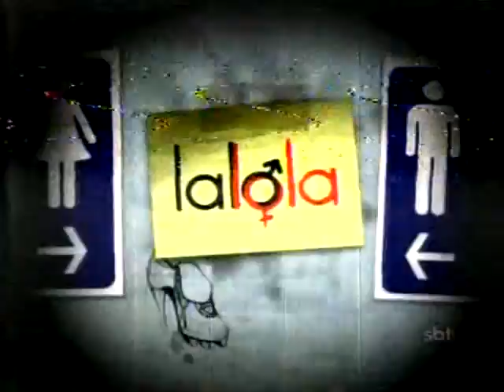Lalola | Capítulo 55